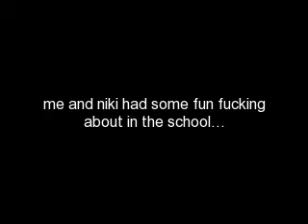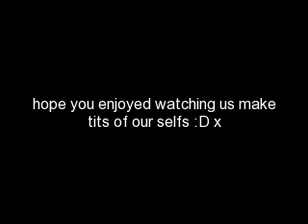fucking about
me and niki fucking about in the school, with harry filming and charlie riding charlie